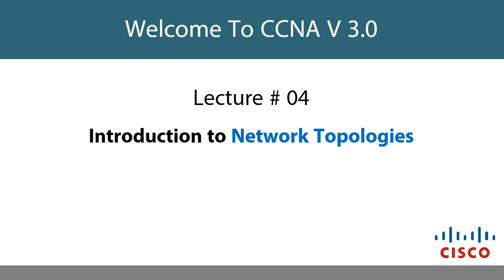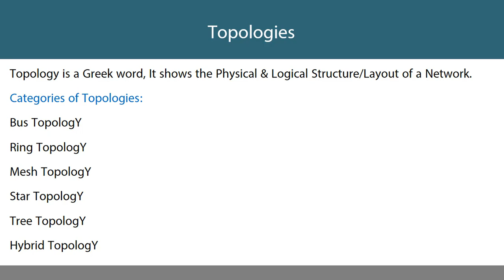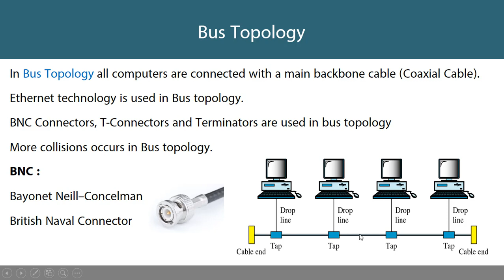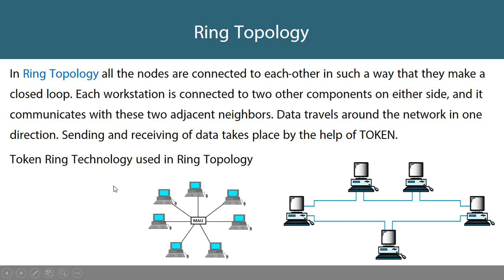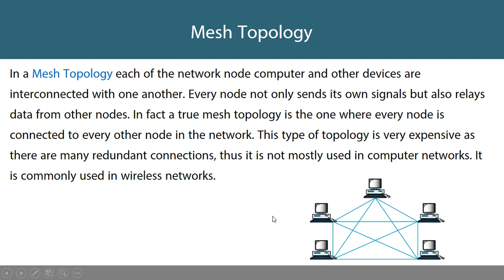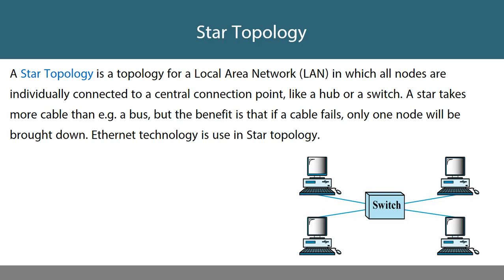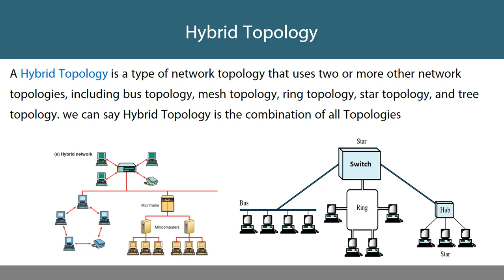Lecture 04 - Introduction to Network Topologies